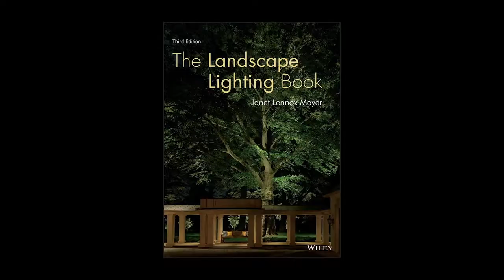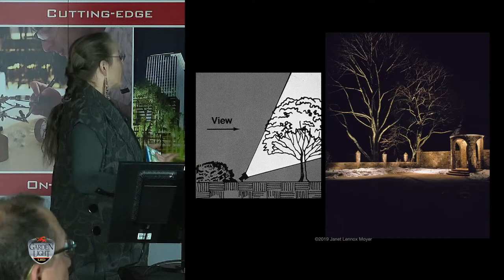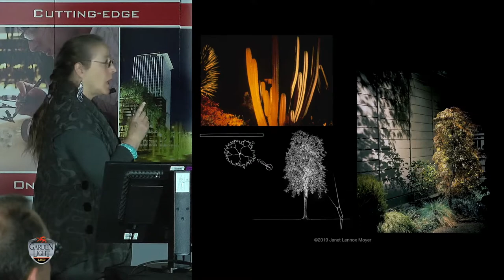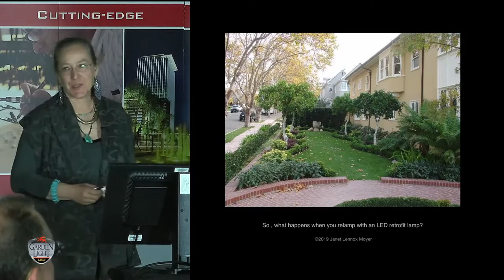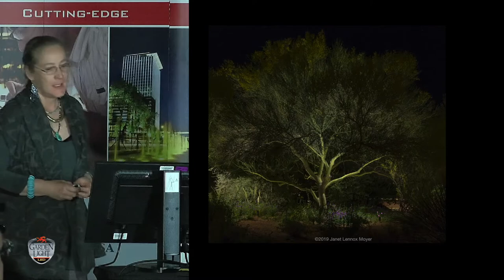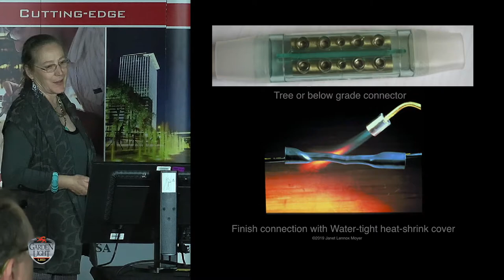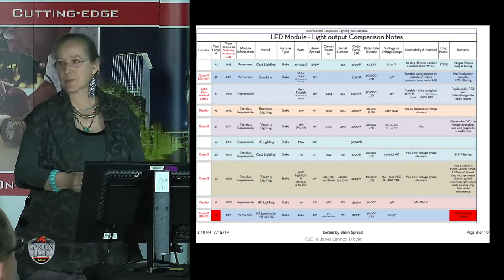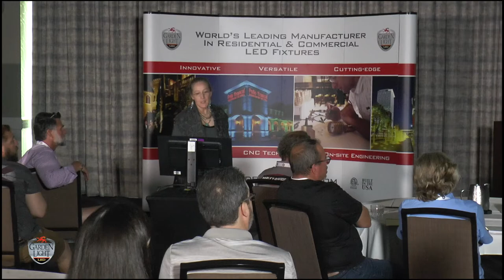2019 Dealer Congress: Composition of Design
Presenter: Janet Lennox Moyer

Lighting Designer Educator & Author of the Landscape Lighting Book I FIALD, AOLP & COLD World-Class Lighting Designer.

Topic: Composition of Design